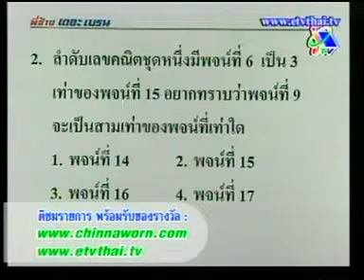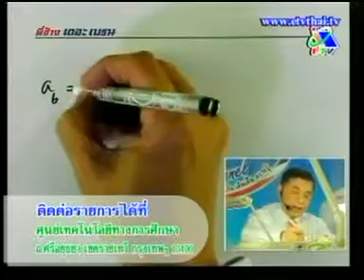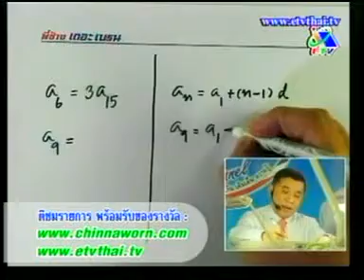Student Channel Math ลำดับ อนุกรม ข้อ 2 Force8949